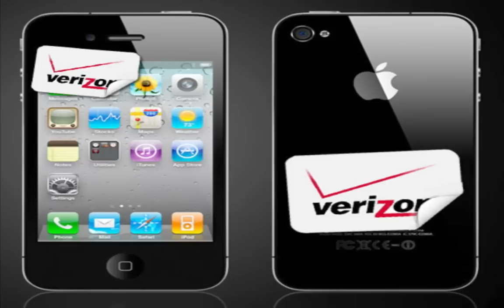Verizon iPhone: 1-11-2011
I discuss what to expect from the Verizon iPhone 4 when it is released on January 11th, 2011 at Verizon's Event. I will have a recap video up tomorrow when it is released and will be updating live!